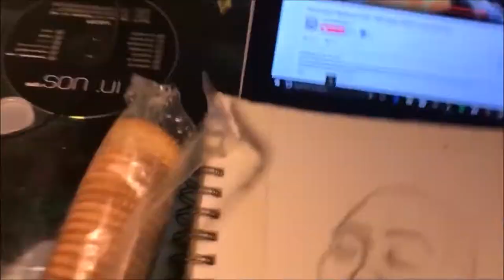Lets talk NET NEUTRALITY | Commentary Over Drawing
ok so in this video I do an alright job explaining net neutrality (don't know if I spelled it right lol). Nonetheless, it is a serious topic.

PLEASE PLEASE PLEASE PLEASE PLEASE SUPPORT

Stay safe, be blessed, and BE EZ